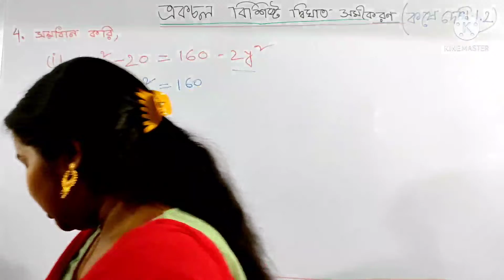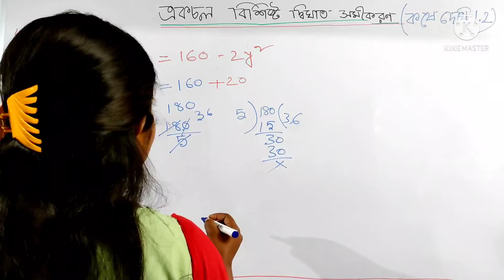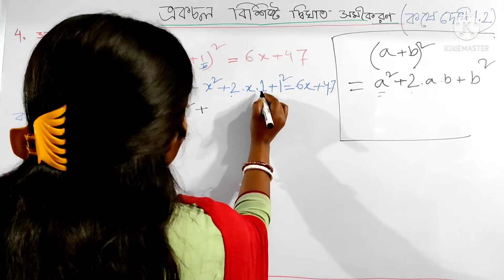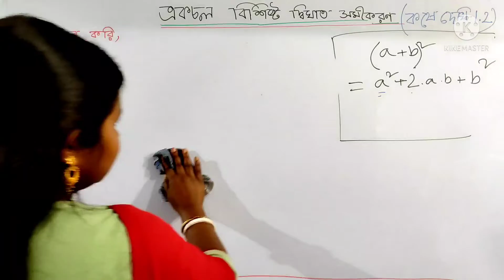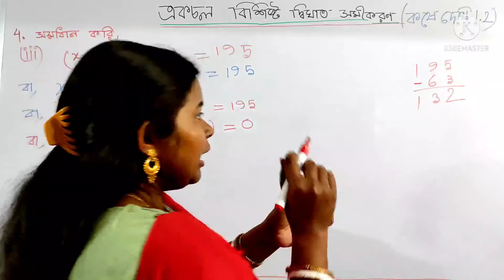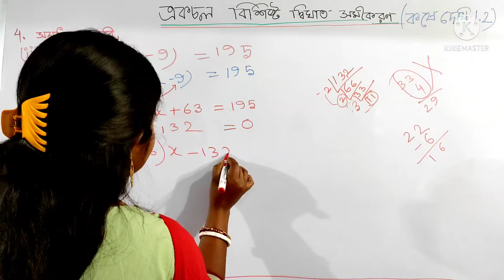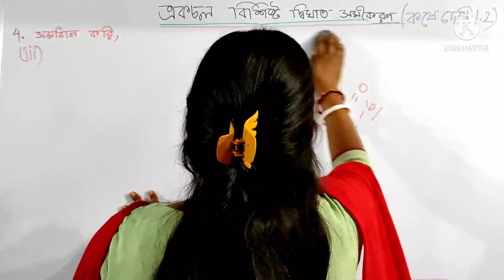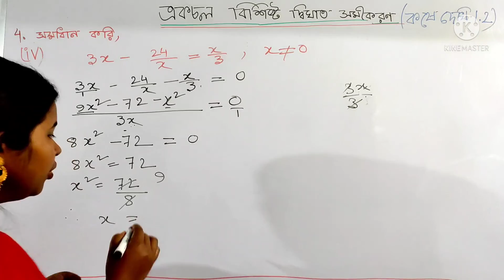Class X । Kose dekhi 1.2। Akchal bishista dighat samikaran । WBBSE Class X । Math Chapter 1.2।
Class x kose dekhi 1.2kose dekhi 1.2 4 danger samadhan karo math guli i, ii, iii, iv kore deta hoyeche. Madhyamik math. class x. math chapter 1.2 day no I, ii, iii, iv